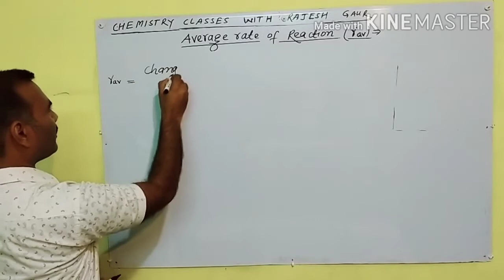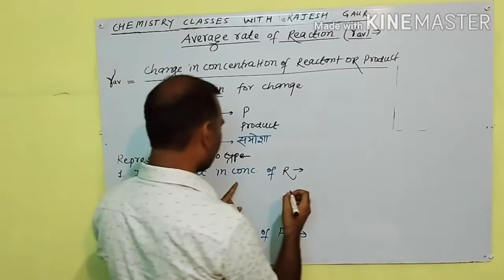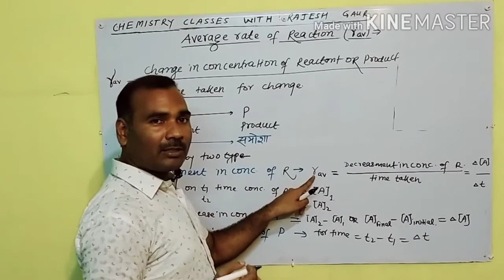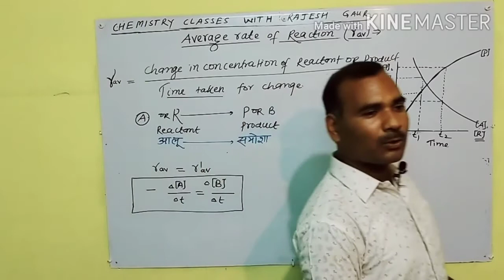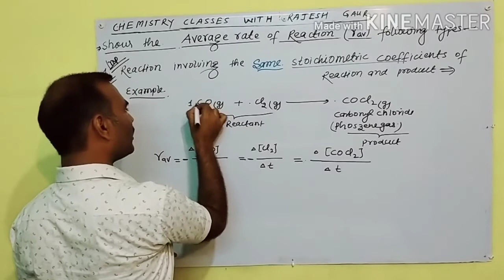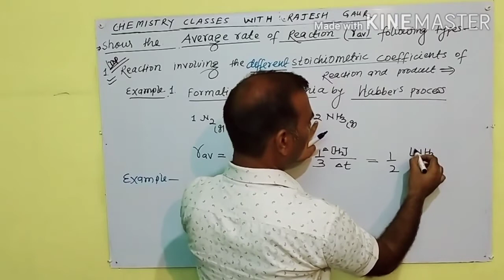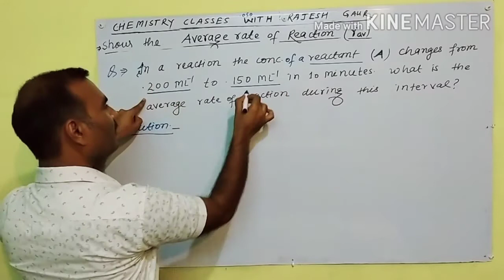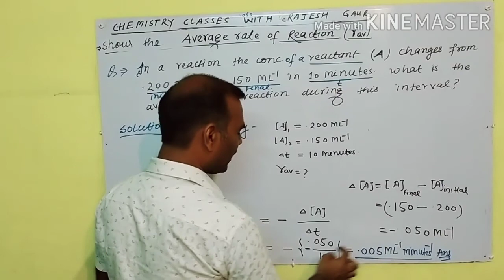In a simple Language#Conceptual meaning of The Average rate of Reaction .video-02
Change in concentrations of reactants or products per unite times called average rate of Reaction .average rate of reaction dependent on two condition #first ---Decrease ment in concentration of a reactant #second ---degrees meant in concentration of product.